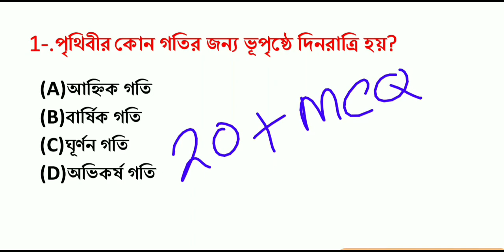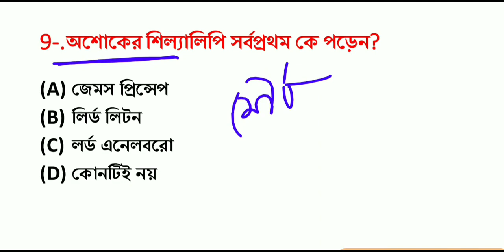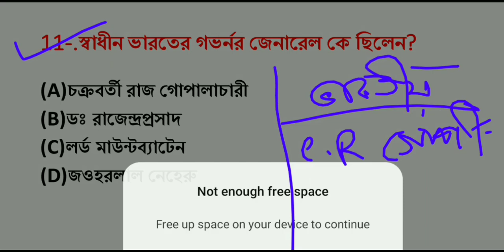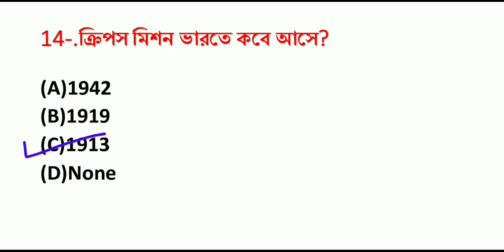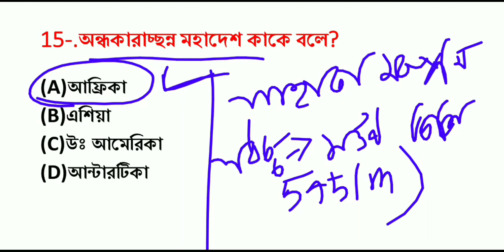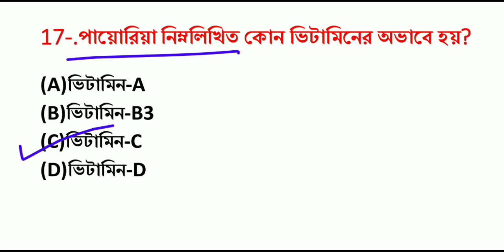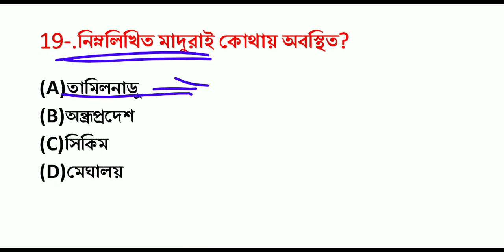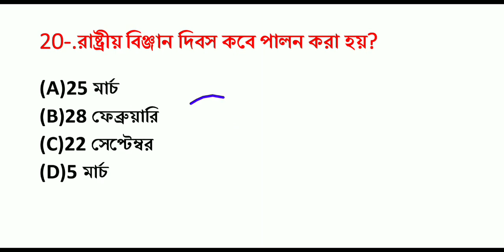7:00PM Mock Test-24 | 20+ গুরুত্বপূর্ণ প্রশ্ন | WBP, WB SI, WB Abgari Exam, Rail, NTPC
হ্যালো ফ্রেন্ড, আজকের এই ভিডিওতে আমি তোমাদের সাথে আলোচনা করবো খুবই গুরুত্বপূর্ণ প্রশ্ন যে প্রশ্নগুলো সাম্প্রতিক তোমাদের যে সমস্ত পরীক্ষা আছে সেই সব পরীক্ষার জন্য গুরুত্বপূর্ণ।